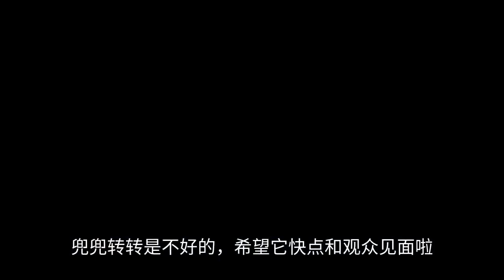《玉骨遥》成肖战“敲门砖”？定档无期惹是非，又要错过这个暑假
July 19, the TV series "Jade Bone Yao" rushed on the hot search, it is said to directly dominate the list of one, until July 20 of the "Jade Bone Yao" fever still has not subsided, it can be seen how warm the audience's expectations of "Jade Bone Yao", but "Jade Bone Yao" in August 21 has been killed, to now also passed nearly a year of time, "Jade Bone Yao" delayed and the audience to meet, earlier news spread, "Jade Bone Yao Jade Bone Remote" is scheduled for July this year, although catching up with the late set, but not very late, but the news of meeting in July also seems to be untrue, then came the rumor of August 11 this year scheduled for broadcast, which pulled back and forth, it can be seen that the "Jade Bone Remote" is very difficult to schedule. It is reported that the play is led by Xiao and Ren Min starring, since Xiao experienced last year's storm, the whole person has become incomparably low-key, we also have a new understanding and understanding of Xiao as the storm subsided, the play broadcast last year may be more or less affected by some, but placed in this year, "Jade Bone Remote" completely free of worries, plus the audience to the play heart has been looking forward to for a long time, and now The summer vacation season is already half over, "Jade Bone Remote" may also miss 22 years of summer vacation season air time, some netizens can't help but feel, after some time to start school, it will be difficult to catch up with the drama. In addition, as early as July 10 this year, "Tencent Video" posted on social media platforms, saying that "Jade Bone Yao" already has 3.25 million reservations, which also shows from the side that "Jade Bone Yao" has a huge audience base, but with the passage of time and several changes in the slotting time, it is never a good thing for "Jade Bone Yao", on the one hand, the TV series of all parties will blossom, on the other hand, it will also consume the audience The enthusiasm for this drama, stirring up criticism, even if later aired, there will inevitably be some resentment, so you can imagine how difficult the drama is now. In fact, the "Jade Bone Yao" air time can not be determined involves a lot of factors, otherwise as the bureau or platform side, all hope that this drama can meet with the audience as soon as possible, there is no need to delay again and again, press the drama, even if the show's lineup is strong, how magnificent the production, how compelling the plot, should not become the "Jade Bone Yao" can not determine the slotting time to say, in the end, "Jade Bone Yao The reason for this is probably not on your side. As one of the main actors, since the storm, although the image gradually redeemed a lot, but also still have a lot of fans like and support, but in the entertainment industry, the most important pillar or to prove their strength by virtue of their work, "Jade Bone Remote" as one of the works of Xiao Zhan, it is good to become a "knocking brick" If "Jade Bone Remote" achieves good ratings and good word of mouth, it is definitely a big help for Xiao Zhan. In short, look forward to the "Jade Bone Remote" quickly aired la, around and around is not good, I hope it quickly and the audience to meet la.